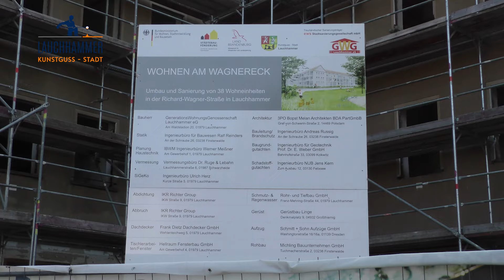Stadtteilbefahrung Lauchhammer Mitte 2024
Gemeinsam mit Quartiersmanagement und Bürgermeister fand am 19. August 2024 die Stadtteilbefahrung in Lauchhammer-Mitte statt.